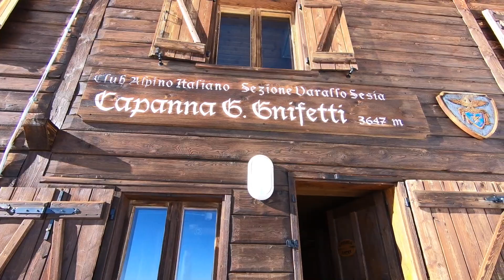Capanna Regina Margherita 4554m - Alagna Valsesia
Salita scialpinistica alla capanna Regina Margherita 4554m sulla punta Gnifetti, nel gruppo del Monte Rosa.
Itinerario effettuato in due giorni, partendo da Alagna Valsesia e pernottando alla capanna Gnifetti a 3647m il primo giorno e raggiungendo la cima il secondo giorno.
Discesa dalla cima verso la valle di Alagna su neve molto ventata in alto e bella neve primaverile dal colle del Lys in giu'.

credits @beatricedonizetti